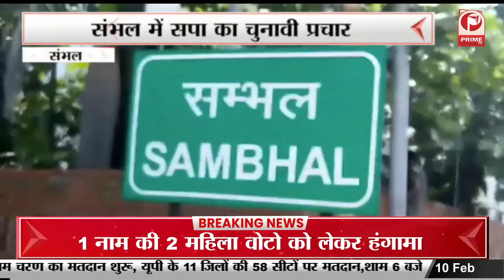Elections 2022 : पहले चरण की वोटिंग जारी , कई जगहों पर EVM खराब || Prime Tv